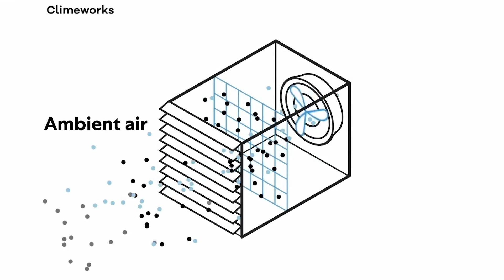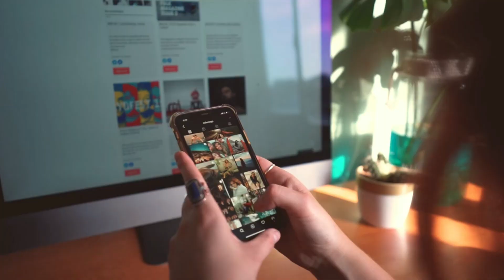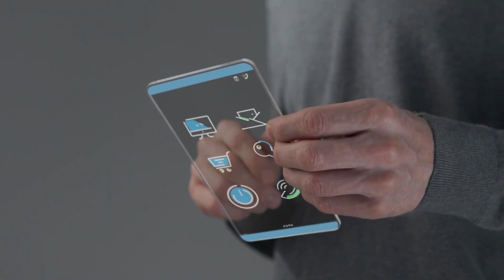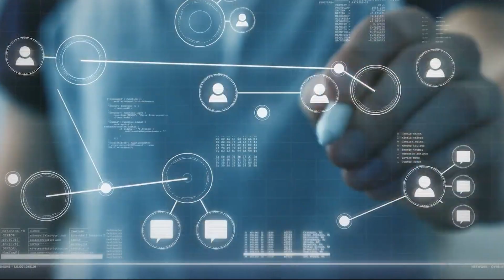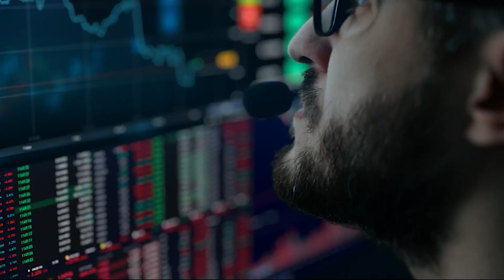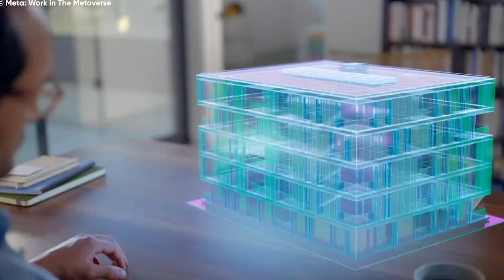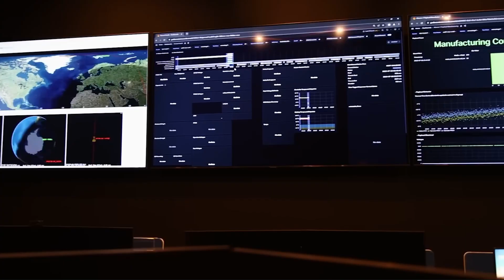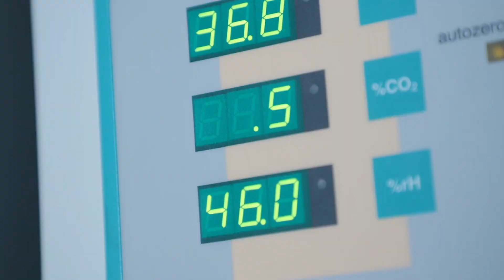Top 10 Emerging Technologies of 2025 That Will Change the World: AI, Quantum, Fusion & More!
The future is coming faster than ever! 🚀 From bioprinted organs to quantum computing, fusion energy, synthetic biology, and space manufacturing, 2025 is shaping up to be a revolutionary year for technology and humanity.
In this video, we reveal the Top 10 groundbreaking technologies of 2025 that are set to transform industries, reshape societies, and push the boundaries of human innovation.
🔥 What You’ll Learn:
 ✅ Bioprinting organs and solving organ shortages
 ✅ Quantum computing revolutionizing cybersecurity and drug discovery
 ✅ Fusion power breakthroughs for unlimited clean energy
 ✅ Synthetic biology creating sustainable solutions
 ✅ AI redefining creativity and research
 ✅ Carbon capture technologies fighting climate change
 ✅ Augmented reality transforming daily life and industries
 ✅ Privacy-enhancing technologies securing personal data
 ✅ High-altitude internet platforms bridging connectivity gaps
 ✅ Space manufacturing opening new frontiers for exploration and innovation
This isn’t just speculation—it’s a science-backed look into the technologies shaping our future.
 👍 Like this video if you’re ready for the future

●emerging technologies 2025
●top 10 future technologies
●AI and quantum breakthroughs
●bioprinting organs explained
●fusion energy clean power
●synthetic biology future solutions
●privacy enhancing technologies
●carbon capture tech
●augmented reality 2025
●space manufacturing innovations
●future of technology predictions
●disruptive tech trends 2025

●breakthrough innovations